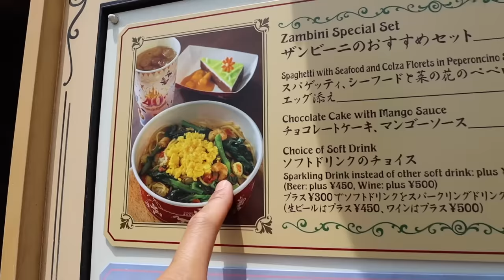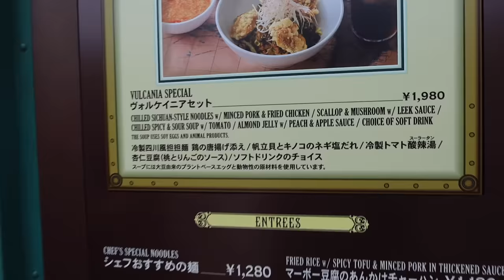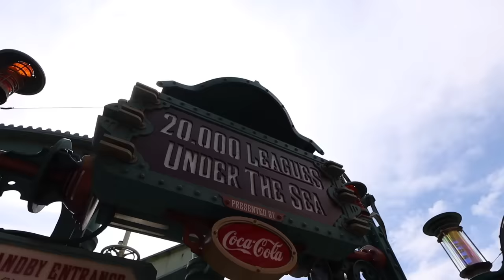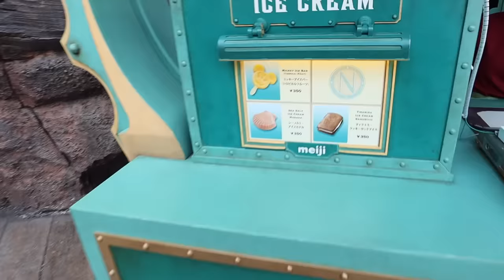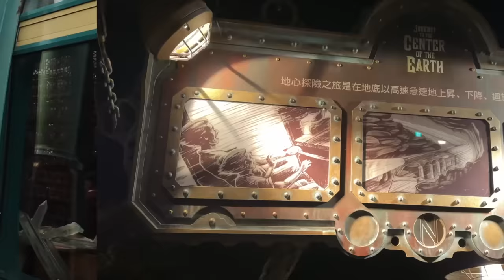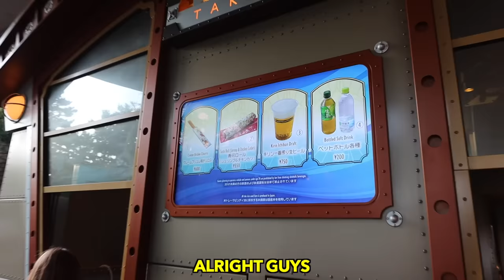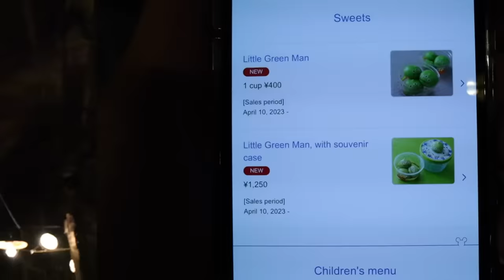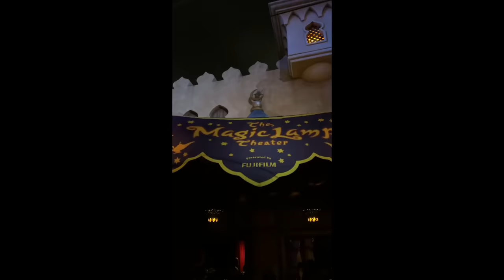OUR DAY 2 IN TOKYO JAPAN!! 🎌 DISNEYSEA, RARE DISNEY SNACKS, RIDES AND MORE!!!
In todays video we are on Day 2 of our trip to Tokyo Japan! We will be headed to Disney Sea right next to Disneyland in tokyo and showing you our experience! This vlog includes all the cool snacks we ate, tour of the park, all of the rides we went on, + More!!